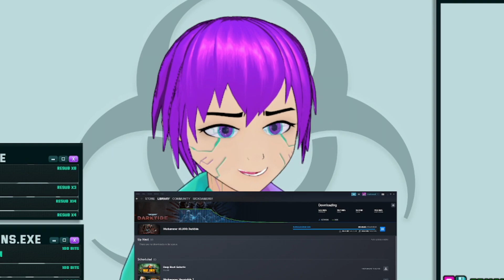Keyboard Kerfuffle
First clip where I'm not playing a game and this is what happens
All footage was recorded live on air and then slightly edited to make it kinda funny.